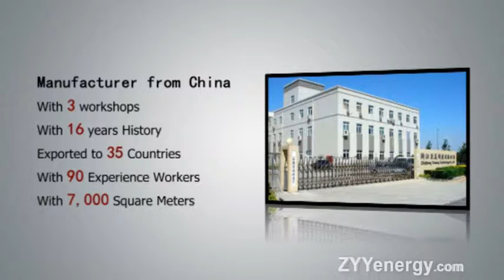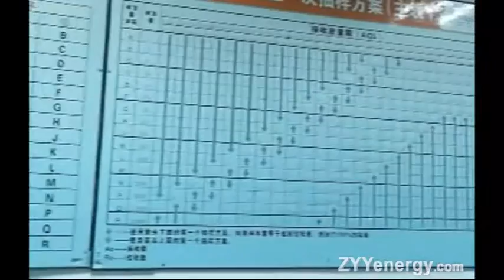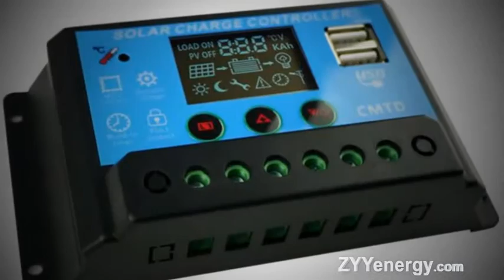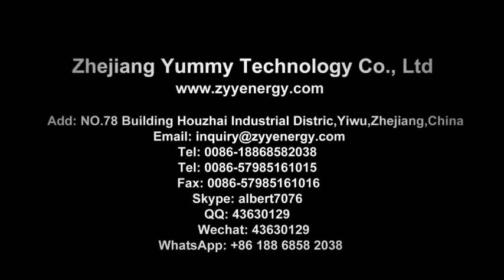12v dc power inverter Factory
Skype: albert7076
Wechat/QQ: 43630129
---Zhejiang Yummy Technology Co., Ltd
Add: 78 Building Houzhai Industrial Distric,Yiwu 322000,Zhejiang,China.---
12v dc power inverter Factory